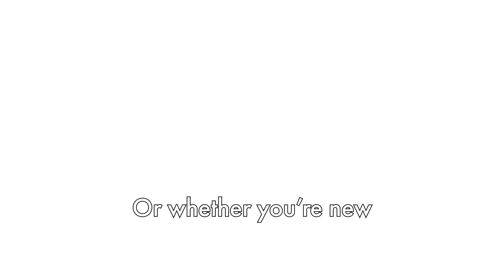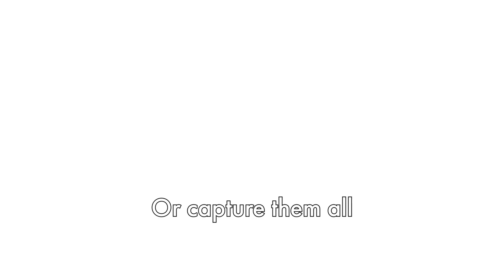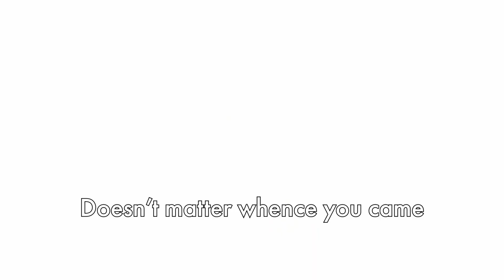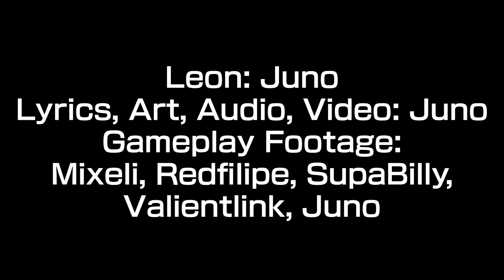[Pokémon Day Special] Battle! Leon (Masters) WITH LYRICS - Pokémon Masters EX Cover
Pokémon is an important game series to me. Today, Pokémon celebrates its 25th anniversary, having now existed for a quarter of the century and connected so many players from around the world in that span of time. Here's to a bright future for Pokémon - and we'll see the rest of you in Sinnoh, whether in the past or present!

CREDITS

Leon: Juno
Art, Audio, Video, Lyrics: Juno

Original Song: Battle! Leon, composed by Shota Kageyama, Haruki Yamada
Pokémon Masters EX developed by DeNA, published by Nintendo/The Pokémon Company/Creatures, Inc.